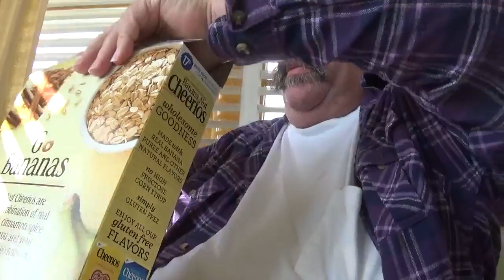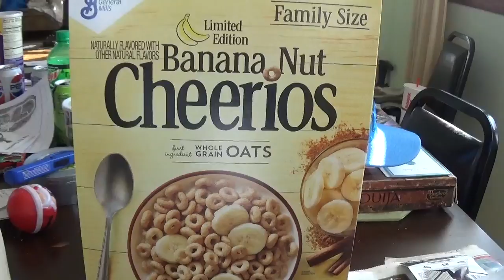ASMR Eating Banana Nut Cheerios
Eating Cereal For Breakfast